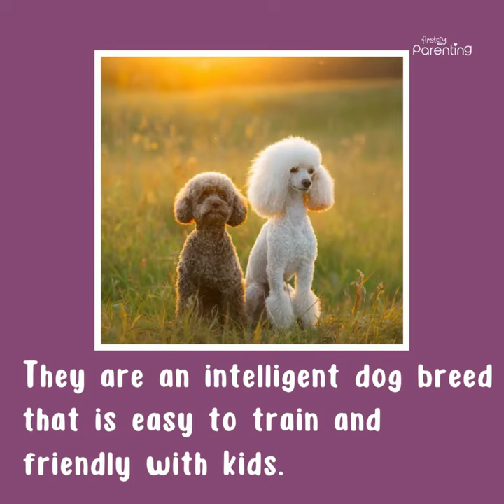5 Child-Friendly Dog Breeds for Kids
Are you planning to bring a dog to your home? Looking for a dog breed that is friendly to your child and family. Check out this list of 5 kid-friendly dogs.